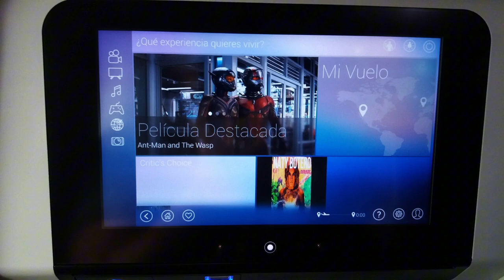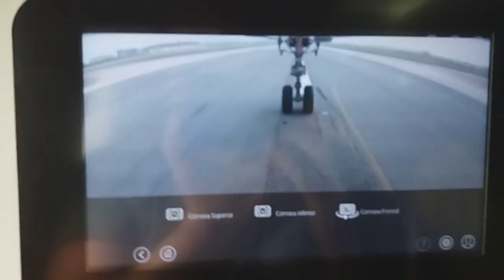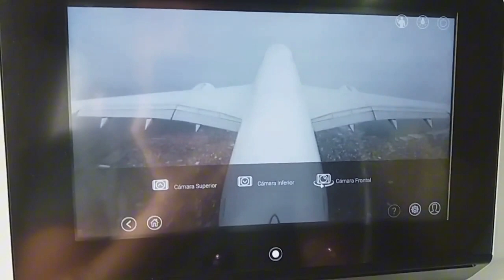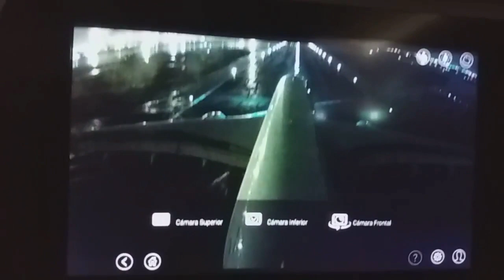VOANDO NO A350 DA TAM, GUARULHOS -BARCELONA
MAGNÍFICO VOO DE GUARULHO PARA BARCELONA